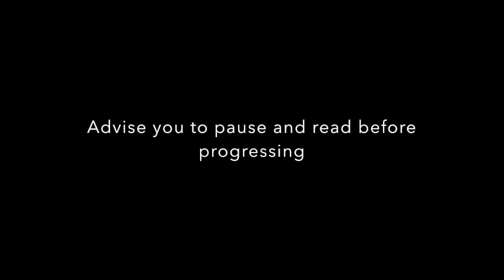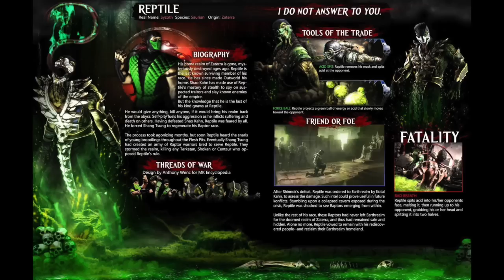History Of The Oni Mortal Kombat X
So... I did a bobo at the beginning and forgot some valuable information. Yayyy.
Anyway let me know what you guys wanna see in 2 weeks time :)